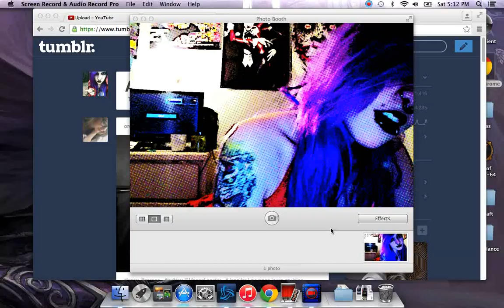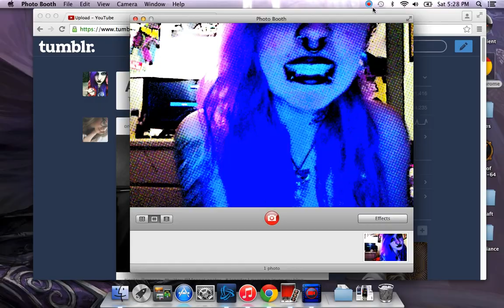Thank You Hot Topic